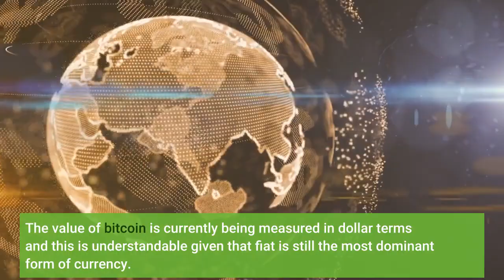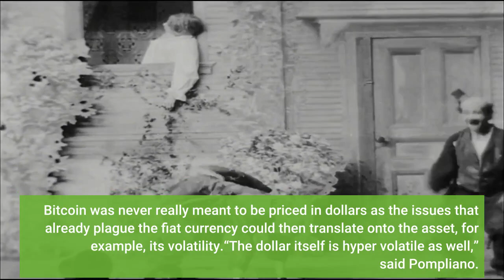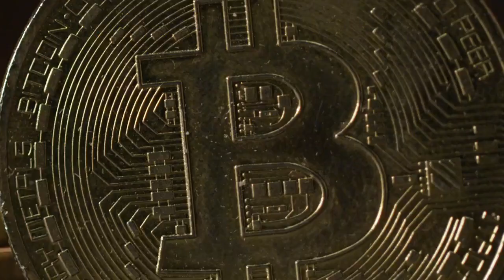Bitcoin Should Not Be Measured In Dollar Terms Says Pompliano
The value of bitcoin is currently being measured in dollar terms and this is understandable given that fiat is still the most dominant form of currency. While those in the crypto space believe this will not continue for much longer, it is still important to price the digital asset in fiat currency to show its value to investors. However, millionaire investor Anthony Pompliano has countered against this accepted form of valuing bitcoin. He addressed the way the digital asset is valued as well as the dreaded volatility on a recent episode of CNBC’s Squawk Box. Presently, one bitcoin is trading for around $51K. This apparent value is derived from the dollar, which confers a fiat value upon an asset that was created to replace it. Pompliano says that this should not be so. Instead, bitcoin should be priced in bitcoin. This way, “one Bitcoin still equals one Bitcoin,” says the investor. Related Reading | Billionaire Ricardo Salinas: Forget Fiat, Buy Bitcoin Bitcoin InsteadBitcoin’s value, when gauged in bitcoin, does not really change. The deflationary asset was designed in a way that it appreciates in value over time rather than depreciate, as is the case with the dollar. However, Pompliano notes that people ignore or overlook this part because they are so used to using dollars in their everyday lives. Bitcoin was never really meant to be priced in dollars as the issues that already plague the fiat currency could then translate onto the asset, for example, its volatility.“The dollar itself is hyper volatile as well,” said Pompliano. “We just don’t think of that because all of the goods and services around us are priced in dollars.”Speaking to host Joe Kernen, Pompliano revealed his thoughts around the volatility that is one of the hallmarks of bitcoin. Said volatility has been one of the most mentioned reasons when prominent figures and governments have advised investors to steer clear of the digital asset, explaining that they are prone to losses due to the widely fluctuating nature of the prices. Related Reading | Why Bitcoin Will Never Surpass The Market Cap Of GoldPompliano however does not see bitcoin’s volatility to be a bad thing. He explained that volatility is mainly a matter of how it affects an investor. An example of this is when a digital asset’s price swings upwards and the investor realizes gains from this move. In this scenario, they would accept volatility as being a good thing. But if the opposite happens, then it would be regarded as a bad thing.“Volatility is not good or bad, right? Basically, volatility is only bad when it goes against you, so if you long an asset and it goes down you don’t like volatility, if you long an asset and it goes up, you do like volatility.”The millionaire also pointed out that another issue was that bitcoin’s volatility was also being mentioned in dollars. Given the latter’s also volatile and depreciating nature, Pompliano said that it was a flawed way of measuring volatility.